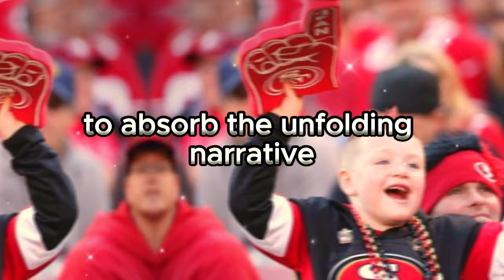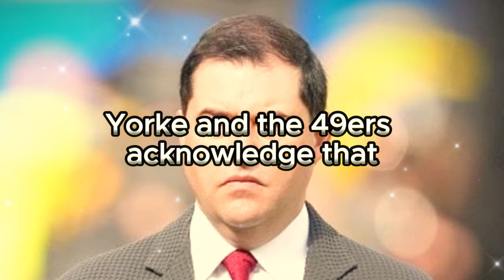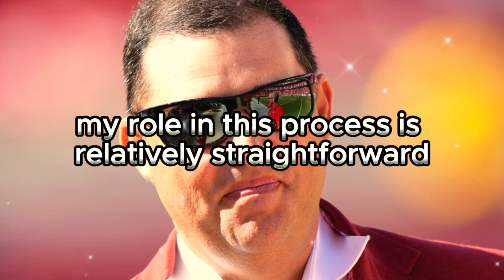👀🏉 BREAKING NEWS! NOBODY EXPECTED THAT! SAN FRANCISCO 49ERS NEWS TODAY! NFL NEWS TODAY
Welcome to 49ERS NEWS TODAY, your ultimate destination for all things San Francisco 49ers in the fast-paced world of the NFL! 🏈 As an avid fan, I've created this channel to keep you updated on the latest San Francisco 49ers news, rumors, highlights, and much more. 🚀

Dive into a sea of exclusive content where we dissect every aspect of the San Francisco 49ers' journey. Stay ahead with up-to-the-minute updates on san francisco 49ers, san francisco 49ers news, san francisco 49ers rumors, 49ers news, and 49ers. 🌐 We are committed to bringing you the most reliable and timely information, ensuring you're always in the know about your favorite NFL team.

Catch the pulse of the team with our coverage on san francisco 49ers news now, san francisco 49ers news and rumors, san francisco 49ers news today, and san francisco 49ers latest news. 📰 We go beyond the surface to provide you with in-depth insights into player performances, team strategies, and the latest developments surrounding the San Francisco 49ers.

Relive the excitement with our specially curated content on san francisco 49ers highlights, showcasing the team's best moments and memorable plays. 🎥 For those craving real-time updates, don't miss out on our coverage of san francisco 49ers news and rumors today.

Explore the broader landscape of the NFL as we discuss the San Francisco 49ers' position in the league with tags like san francisco 49ers nfl, 49ers news and rumors, 49ers free agency rumors, and san francisco 49ers trade rumors. 🔄 Our goal is to keep you well-informed about potential trades, free agency moves, and the overall pulse of the 49ers in the league.

As a devoted fan, I've taken it upon myself to deliver content that resonates with fellow enthusiasts. We are not proponents of fake news and uphold the highest standards of accuracy and credibility. 🚫📢